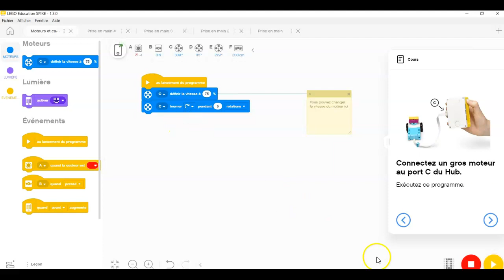Défi moteur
Vidéo qui présente comment brancher un moteur et le programmer avec le robot LEGO SPIKE Prime dans l'autoformation du Campus RÉCIT.